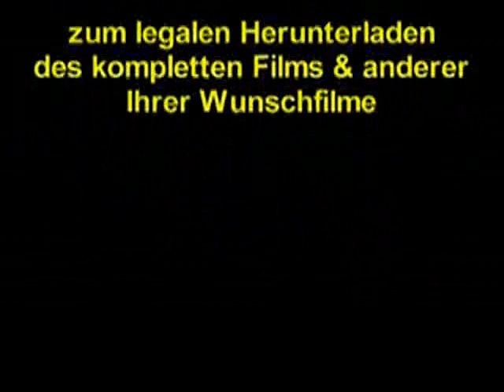One Day In Papaji's Life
One day In Papaji's life in Lucknow India

Music: Govinda by George Harrsion from the album From Beatles to Self Realization

With Much Love to both Papaji and Harrison